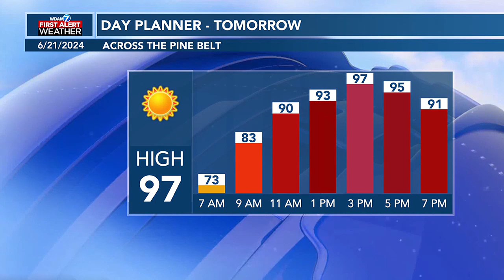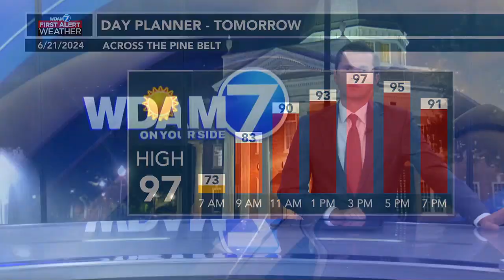10pm Headlines 6/21